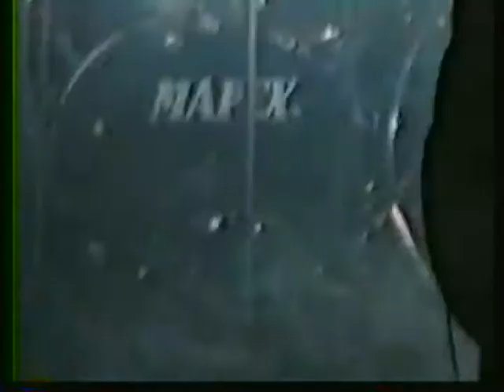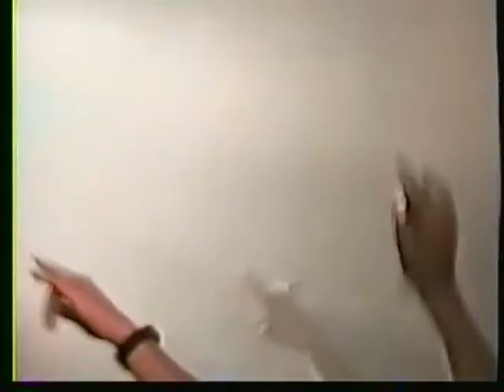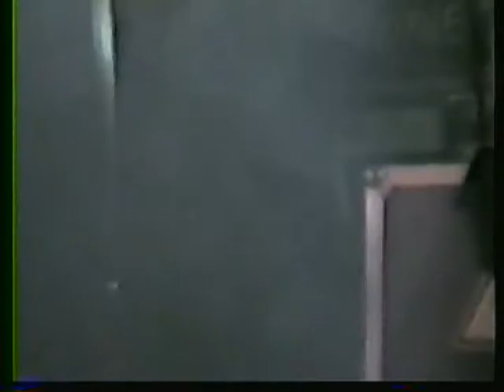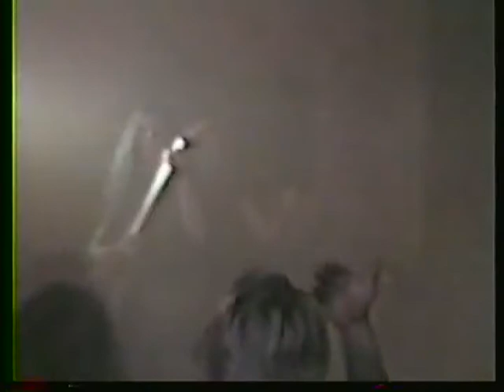CRYPTIC WINTERMOON- Zeotwitz, Germany 10-18-01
Black Metal For Sale!!!